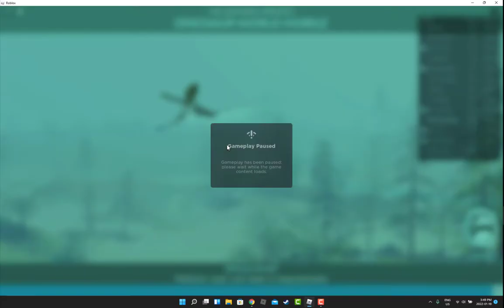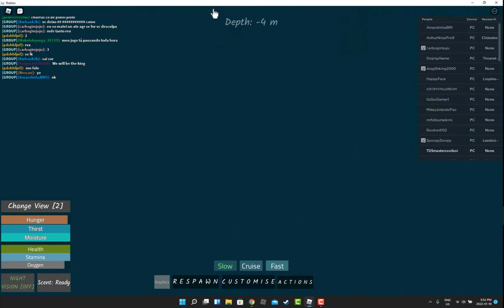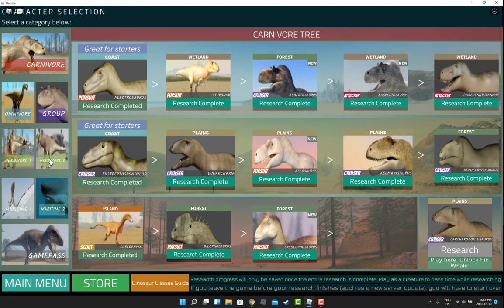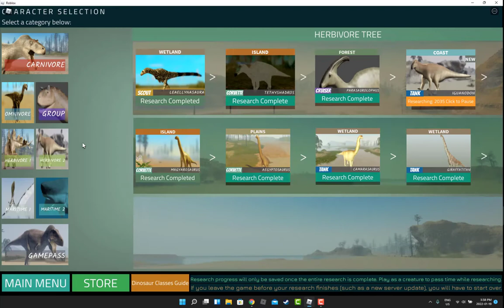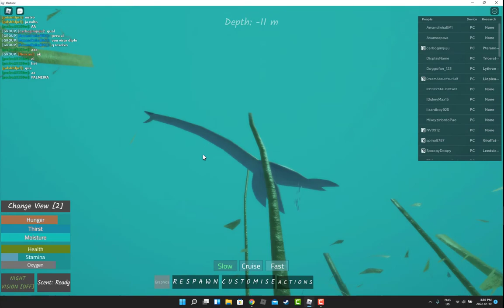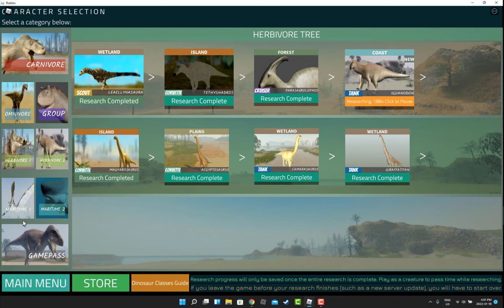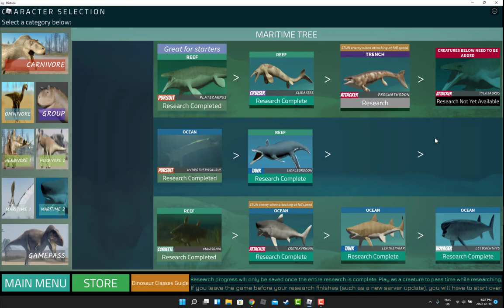aquatic mayham!(dino world mobile episode 6)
yep, its back babyyyyyy